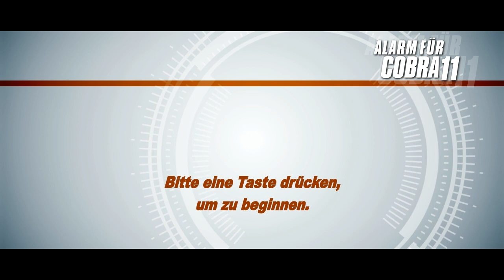#01 Let's Play Alarm für Cobra 11 Undercover (Blind) - Zurück auf der Straße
Wie gewöhnlich haben sich Ben und Semir eine viel zu große Bande von Kriminellen ausgesucht, denen sie das Leben schwer machen wollen. Doch wie üblich kommt es doch eher umgekehrt. Die Bande wird von Gangstern kontrolliert, von denen jeder ein unterschiedliches Gebiet beherrscht. Um an die Gauner heranzukommen, müssen Ben und Semir Undercover operieren und sich in die Organisation einschleusen; nur so können sie die Bande zerschlagen.